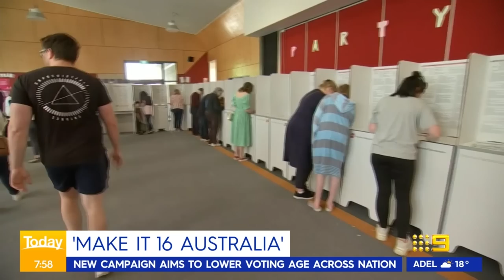Katy Gallagher denies misleading parliament over Higgins allegations | 9 News Australia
Federal Finance Minister Katy Gallagher has conceded she knew about allegations made by Brittany Higgins before they became public, but has denied misleading Parliament.